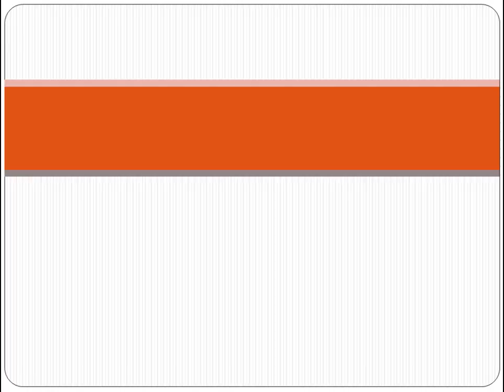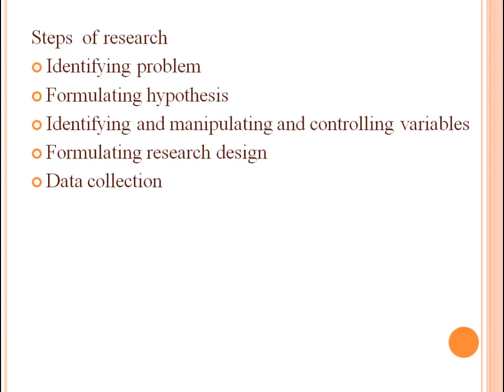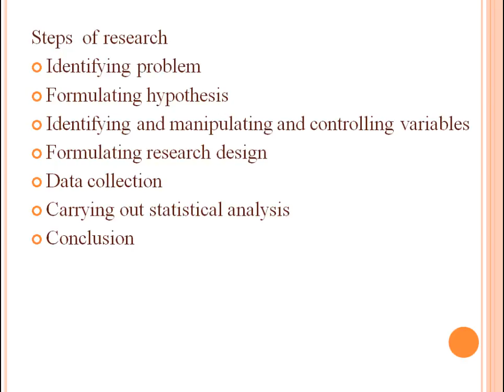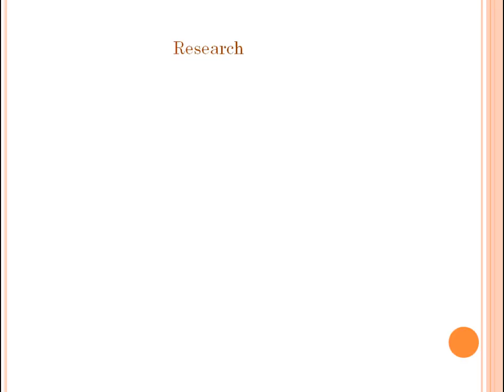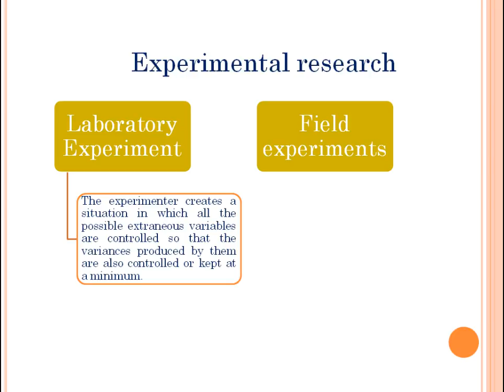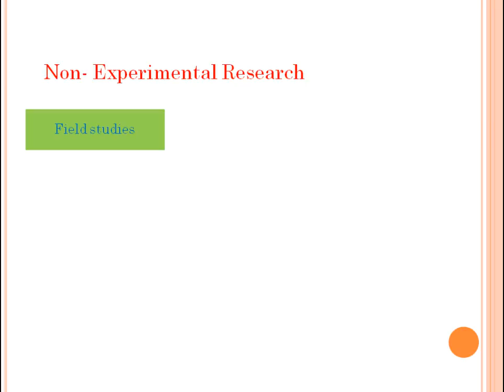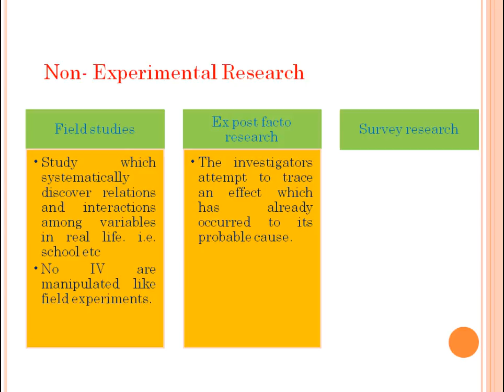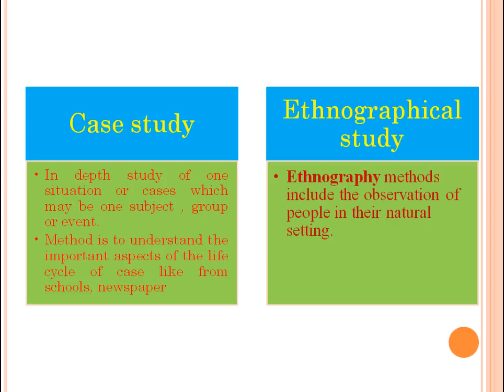Research Methodology 5, Research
In this video I am going to discuss Research & types of research.
Fundamental Research, Action Research, Applied research.

Experimental research- IV directly manipulated, random selection of participants.

Non experimental- IV can not manipulated directly and no randomisation in selection.

Give this video a Thums up👍